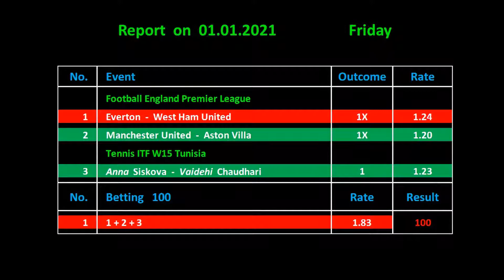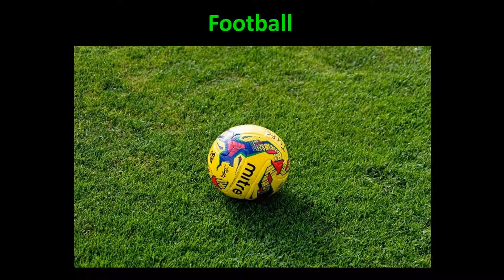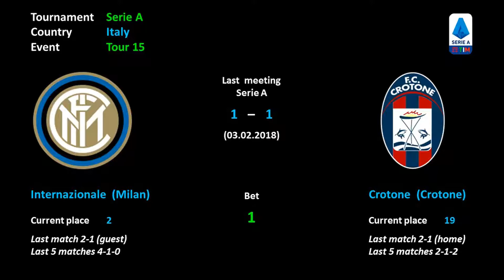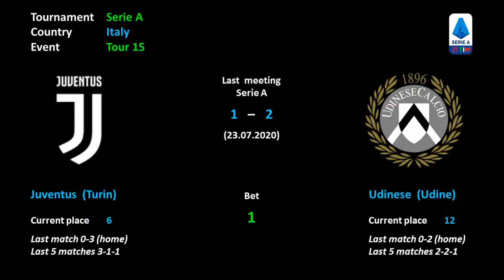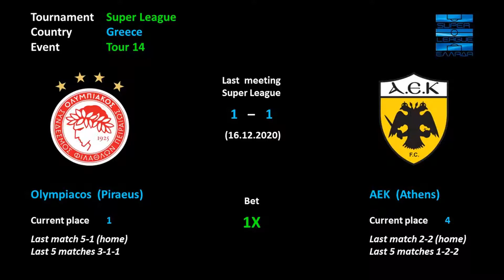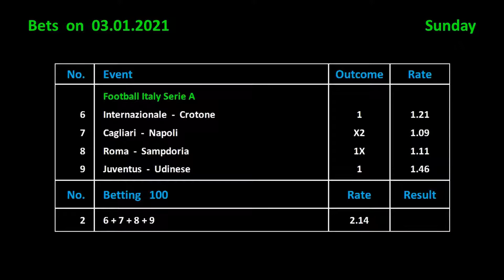Betting on 03.01.2021 / Ставки на 03.01.2021